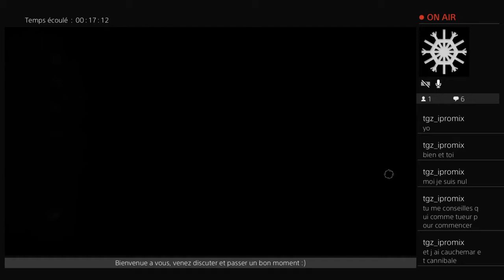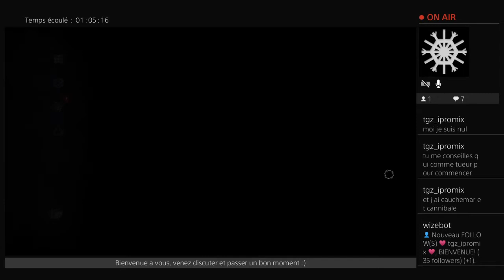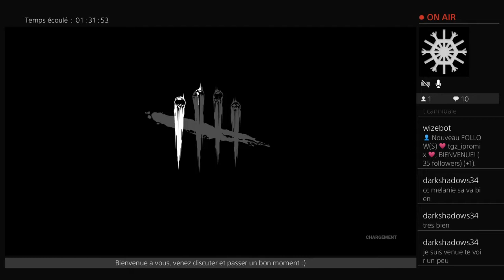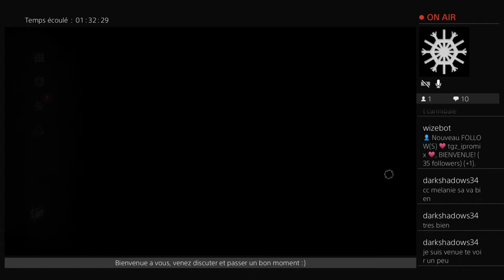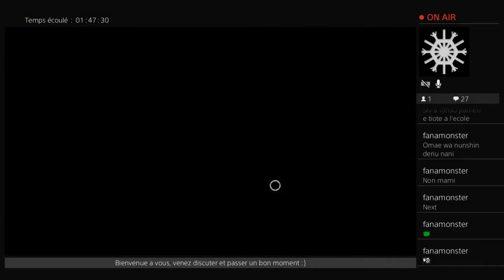[Rediff Twitch] Survivre avec des amis (27/09/21) [1/2]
Channel Twitch : MélanieLaFroussardine

Jeu : Dead by Daylight